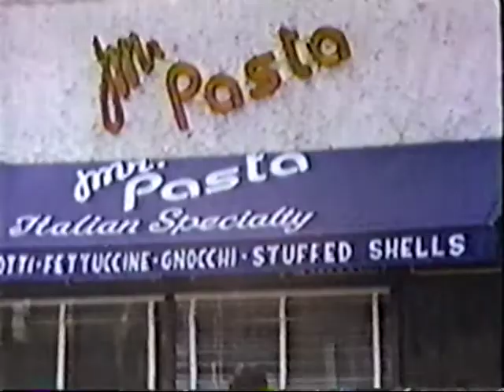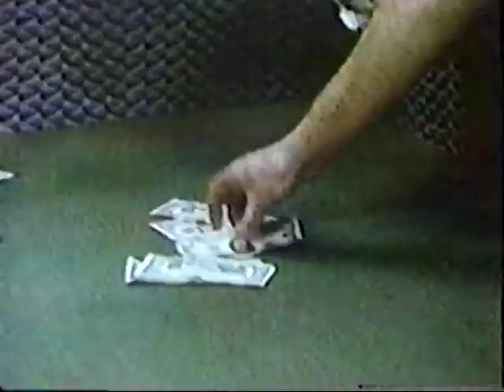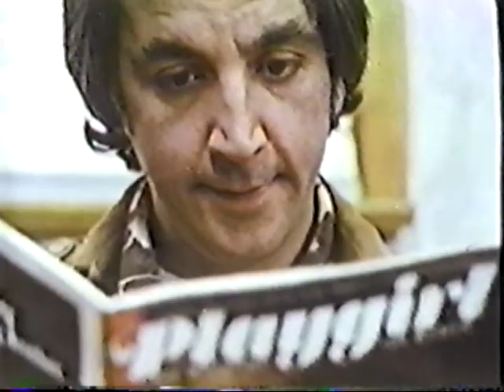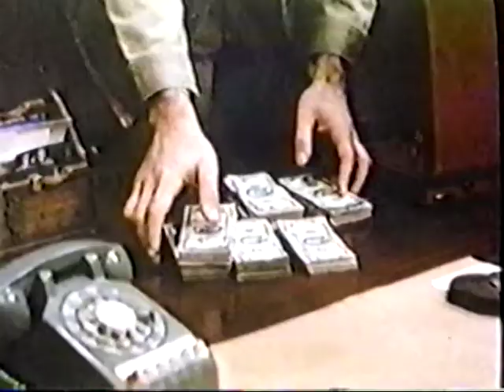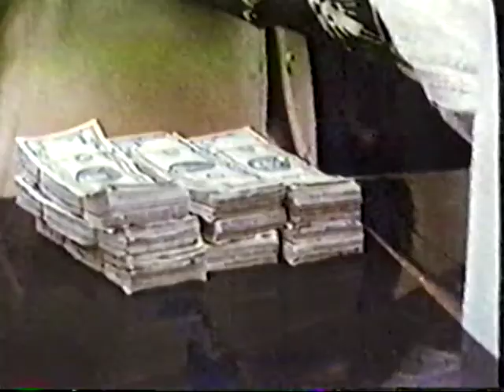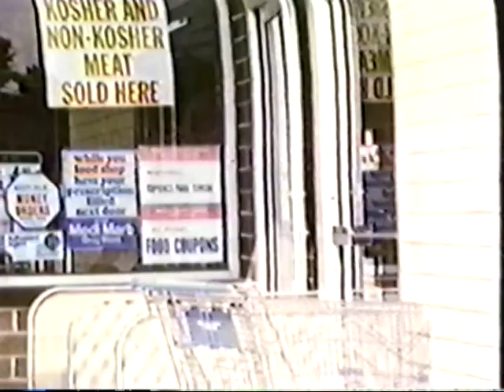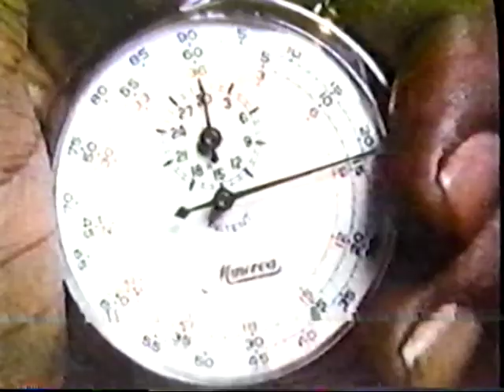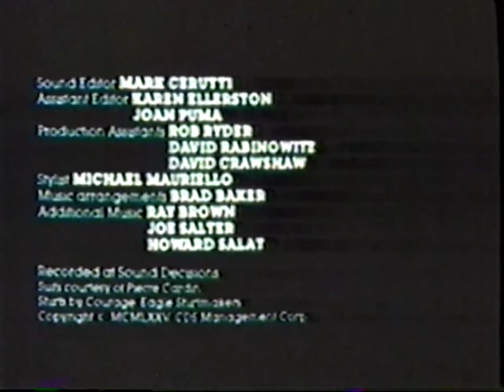Family Enforcer (1975)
Low-budget mob movie starring Joe Pesci in one of his first roles. Also known as "The Death Collector."